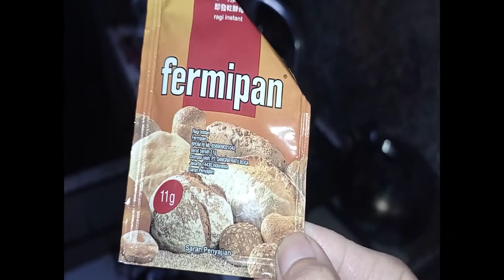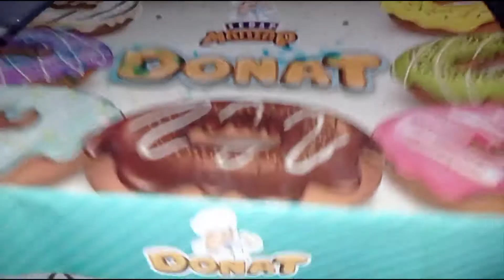Bikin Donat Dadakan | Bumil Eni Ngidam Donat | Minggu, 27/06/2021 || IJ Queen's Recipe